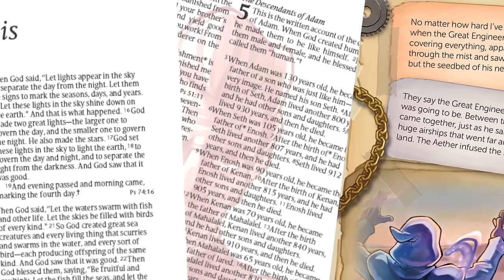The Aetherlight Bible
The Aetherlight Bible is a companion Bible to the online action-adventure video game The Aetherlight: Chronicles of the Resistance. This one-of-a-kind Bible connects players of the game to the Scriptures in a way that feels natural and invites preteens to dig deeper into the biblical story. More than 50 full-color tip-ins with images from the game, placed throughout the Bible, will unpack for readers the allegorical connections between the game’s characters and their biblical counterparts. Bible features are aimed at reigniting tweens’ imaginations and interest in Scripture through a truly swashbuckling steampunk retelling of the scriptural narrative. Tweens will learn to connect the dots between characters they are familiar with from the game and prominent figures and storylines of the Bible. The world of Aethasia is colorful and quirky, and this Bible will carry the same steampunk flair that characterizes the game.
The New Living Translation breathes life into even the most difficult-to-understand Bible passages, changing people’s lives as the words speak directly to their hearts.